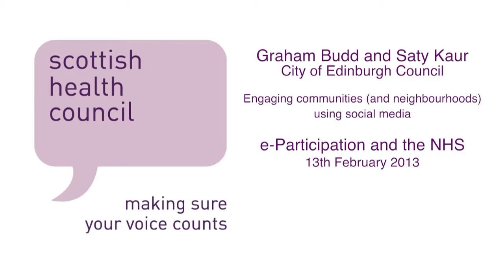Engaging communities (and neighbourhoods) using social media: Graham Budd & Saty Kaur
Graham Budd (Partnership Development Officer, City of Edinburgh Council) and Saty Kaur (Project Officer, Local Community Planning) describe how the council's Neighbourhood Teams are using social media to provide information in real time, consult about changes to services and allow residents to report issues and provide feedback. Social media can also make services more visible and give them a 'human face', and can help to deal with complaints before they arise. They share some of the successes and challenges from their teams' journeys.